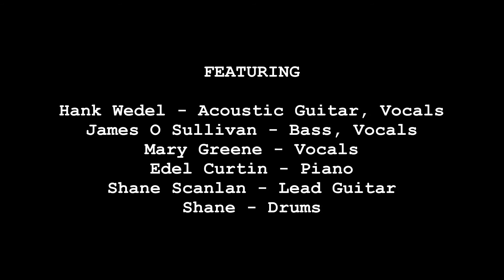John Lynch - Hoochie Coochie Man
John Lynch sings "Hoochie Coochie Man" at the Pavilion, Cork on 24th May, 2012